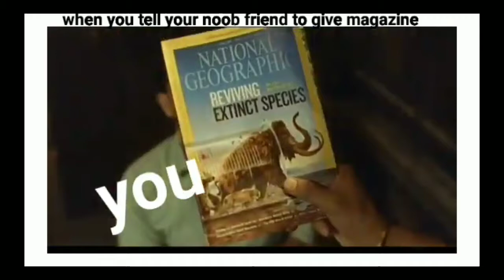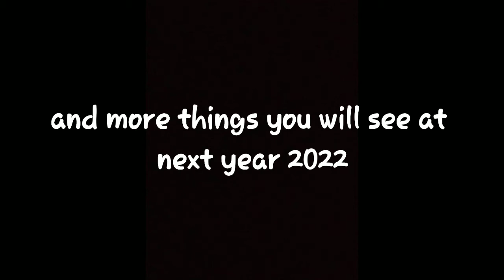JR CLASHER PLAYZ 2021 REWIND.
Description
So guys this is my best of this year next year I will play a lot of games and make you entertain and plz plz like share and subscribe to my channel and thanks to who were playing with me in this year so plz subscribe to their channel also see you in next year.

BYE BYE